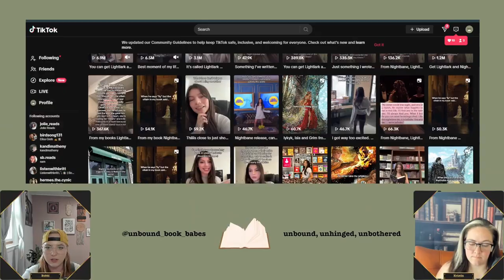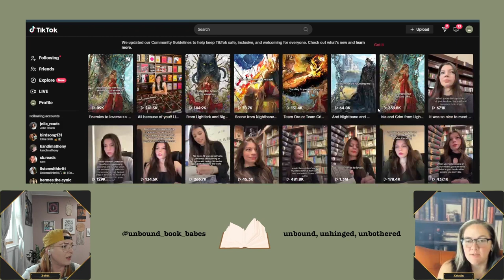#51 Lightlark Review and Alex Aster Controversy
This week we reviewed the book Lightlark by Alex Aster the first book in The Lightlark Saga series. We begin with a synopsis of the story (no spoilers). Then we discussed the details of the book and why we liked or didn’t like it (spoilers ~ 18 minutes in). Kristin asks some good questions and points out potential plot holes, while Bobbi shares her favorite scenes and characters from the book.

Nightbane, the second book in The Lightlark Saga is out now!